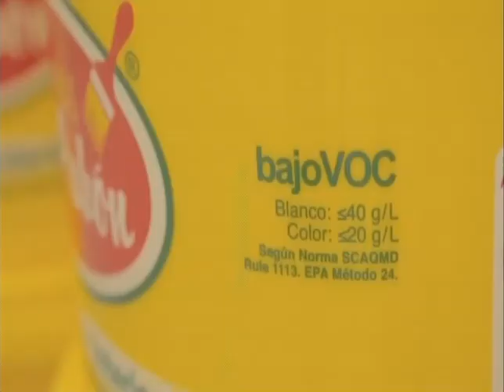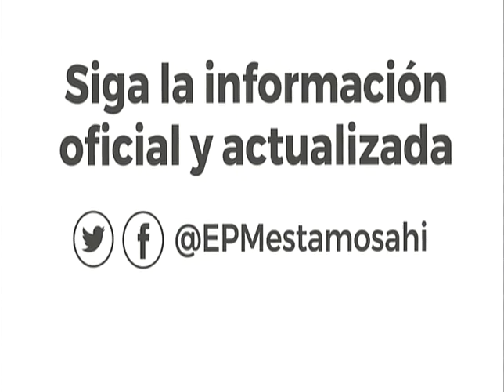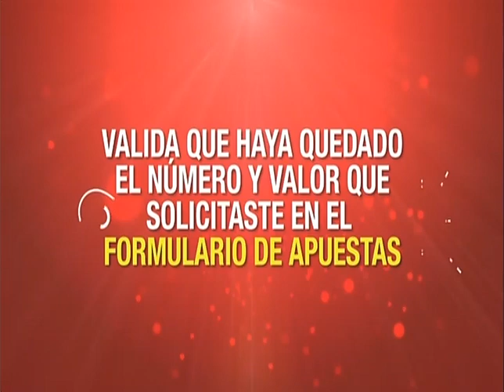EL SÚPER DEBATE 10 DE JUNIO 2018